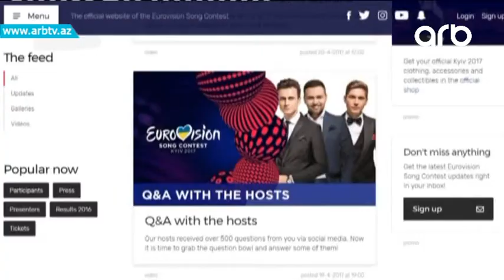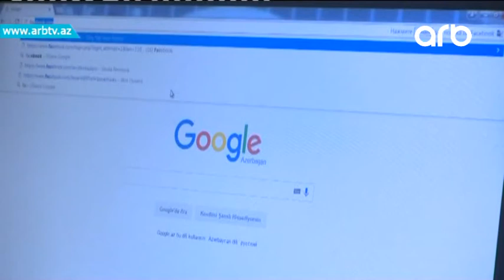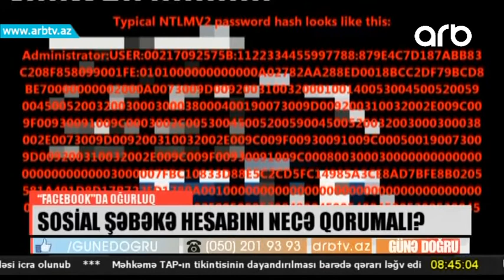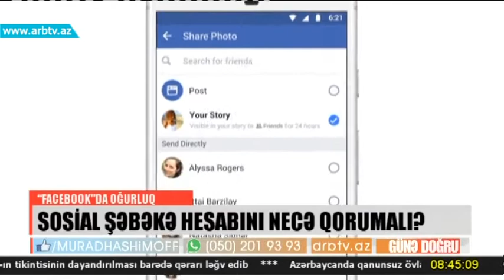Sosial sebekelerde sehife ogurlugu (Gune dogru)